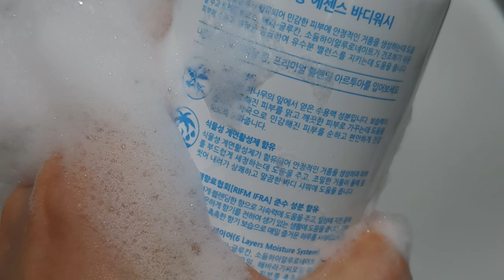발보여드려요! 아르투아 송 에센스 바디워시 korea body wash 40대발케어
오늘은 마린블루는 발을 보여드려요^^
구매: 천사연구소:

✔ Hello everyone.